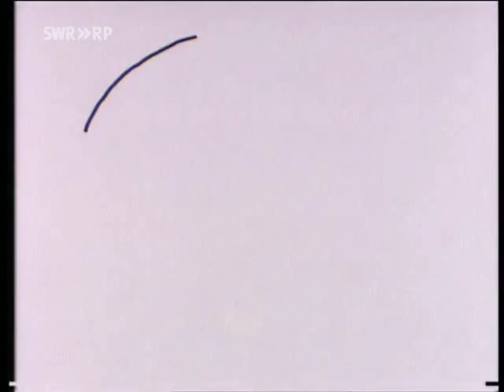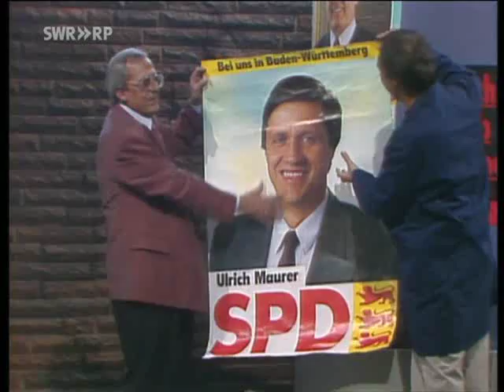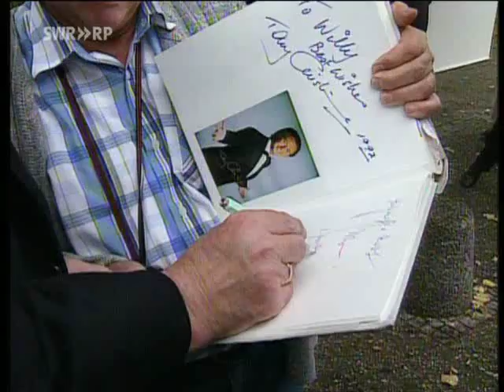Dieter Hildebrandt zu Gast bei: "Auf der Couch" (1992)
1992 hatte Wieland Backes Dieter Hildebrandt zu Gast in der Sendung „Auf der Couch" zum Thema: Geschichte des deutschen Nachkriegskabaretts. Gäste: Franz Beckenbauer, Bruno Jonas und Werner Schneyder.